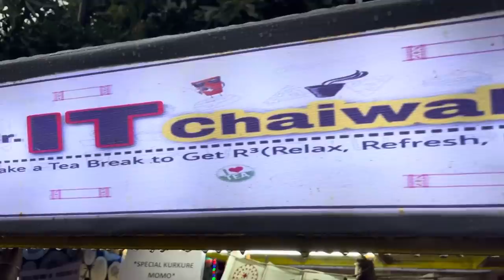Viral Spiral Potato and the couple/Boba Tea /Street Food Vlog/Dhruva j kalita